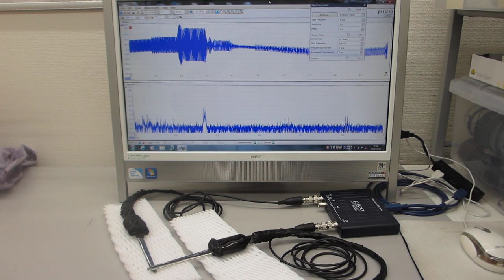共振現象と非線形現象を制御可能にする超音波発振制御プローブ（超音波システム研究所）